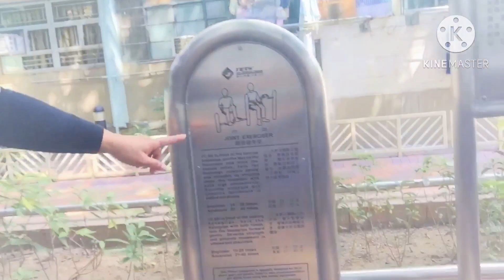Lets do exercise 💪ofwmomvlogger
Hi guys welcome to my channel after akong mag exercise konti  saka ako mag market medyo slight n Gawain ko everyday dito s hk ... so keep watching and thank you for all ur support guys